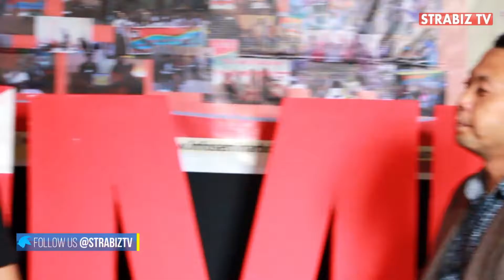GIMB - Sushi Janda [2]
STRABIZ TV : GIMB (Gerakan Indonesia Muda Berbisnis)
bersama Lukman (Owner Sushi Janda) & Bekti Soehartono (Founder GIMB)